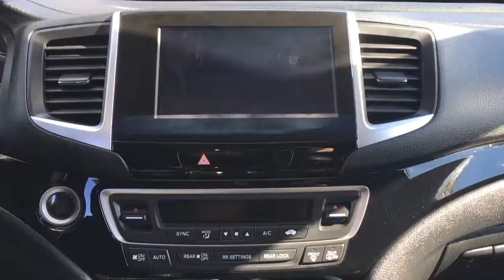2016 Honda Pilot Touring 9AT AWD